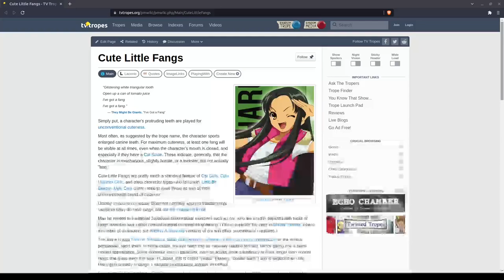Valve, plz explain